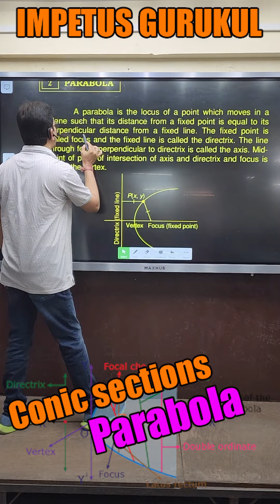Impetus Gurukul | Impetus Gurukul Bhopal | NIMCET 2023